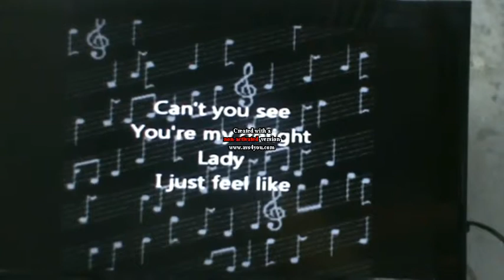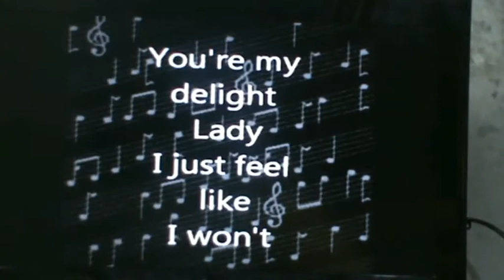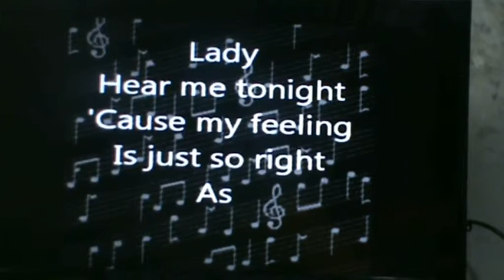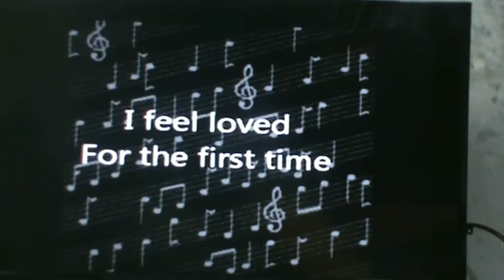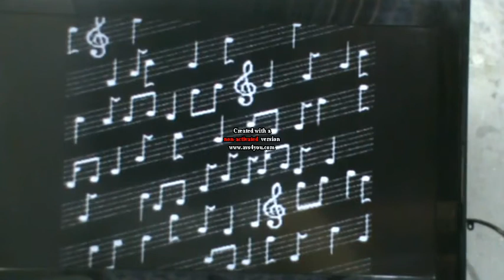Lady ( hear me tonight ) - Modjo ( RLP's Karaoke version )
The background track is off at a couple of places affecting the rhythm